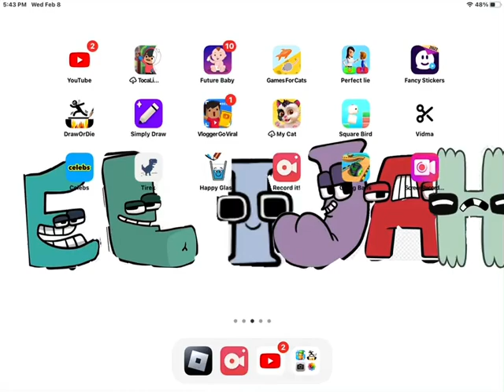Playing brookheaven part 2!!!!!